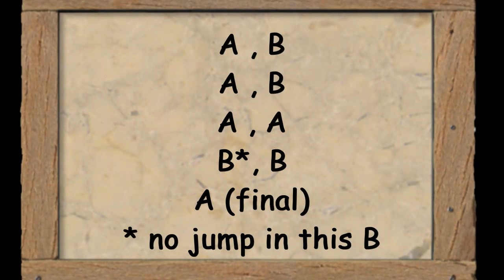Challenge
Montse Moscardó & Neus Lloveras
El Barn d'en Greg - Rubí - Catalonia -EU
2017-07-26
Seawalker - Stephrn Jones
It Should Have Been Me - (11-2007)
Part A = 64 , Part B = 32+32, A final = 42
Sequence - A,B,A,B,A,A,B,B,Bfinal
Choreographed by Montse Moscardó
Performed in the 5th Casino Granollers competition 2017 by Qgat Country.